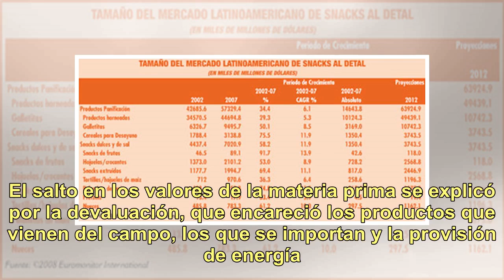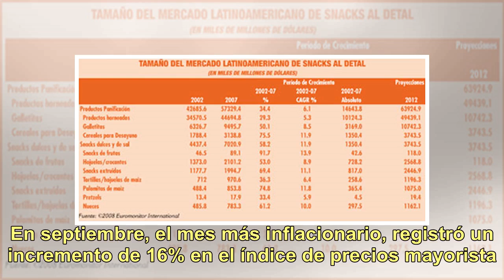Los precios mayoristas tuvieron un aumento en 2018 de 73,5%, el más alto desde 2002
Los precios de los insumos mayoristas se incrementaron a lo largo de 2018 un 73,5%, más de 25 puntos porcentuales por encima de lo que subió el índice general. El salto en los valores de la materia prima se explicó por la devaluación, que encareció los productos que vienen del campo, los que se impo...